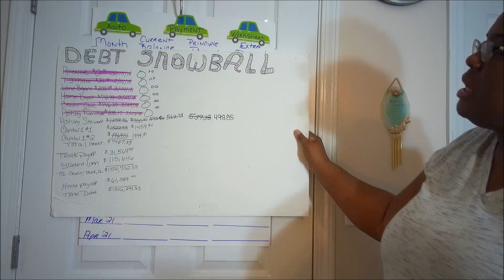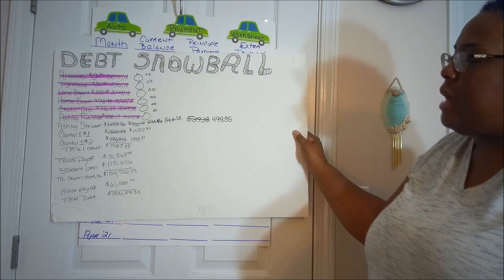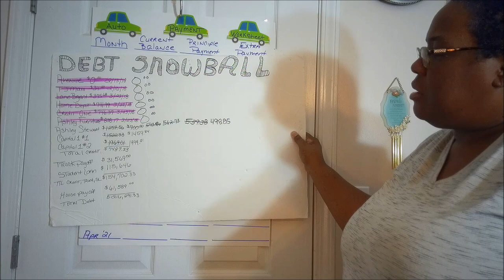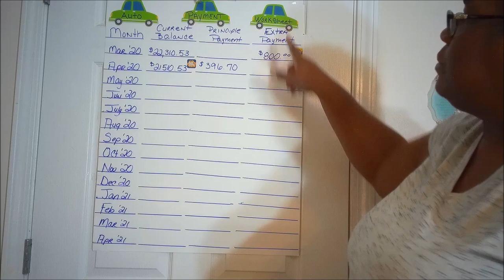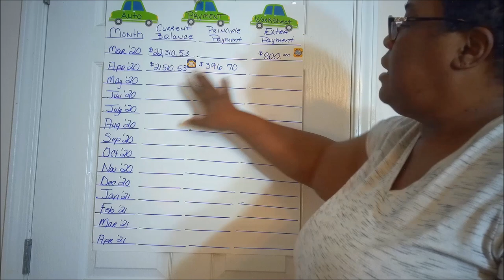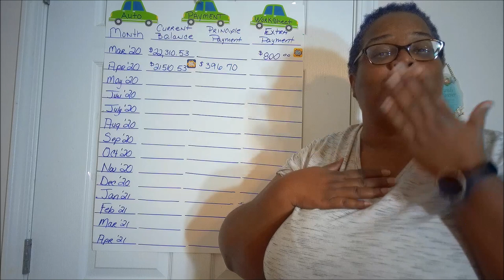Debt Snowball | Pam Meets World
See how much debt I've reduced in my snowball. In the last two years I've paid off over $17,000.00.

Pam Meets World is a channel for single Moms (because I'm one) or Moms in general who have a tween and adult children that still live at home with a grandson and all the challenges and rewards that might bring.

Another big part of my life is becoming financially free and the ends and outs of getting out of debt.  I follow the Dave Ramsey program and I would love for you to come along on this journey with me to build my own financial wealth...OK after I get out of debt...LOL

We also discuss mental health issues because one of my twins has several mental disorders that have not only affected her, but also our entire family.

As a single Mom I look for ways to do things a little simpler yet be functional, with a little chit chat about doing this thing called "parenting"!

Do a Facebook search for our support group:
~ Pam Meets World Ditching the Debt

Please join us, we would love to have you!